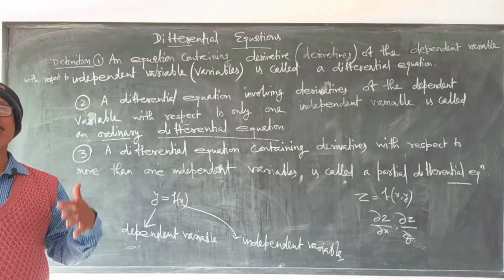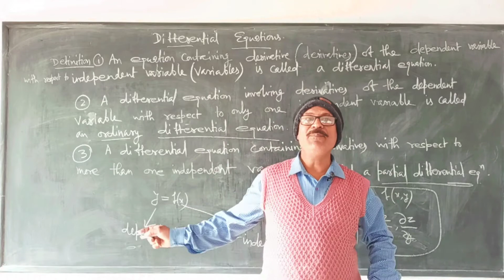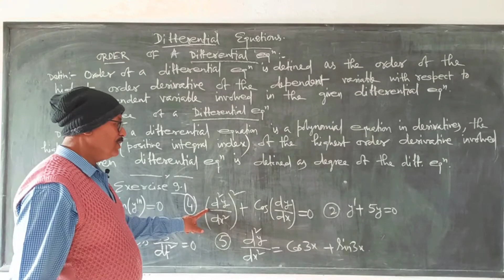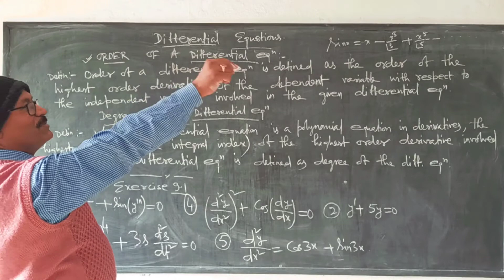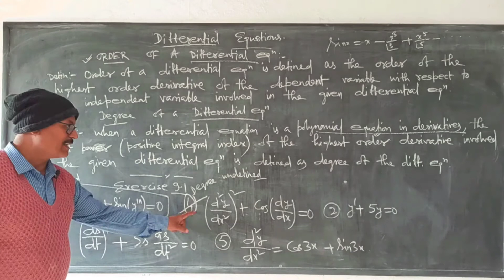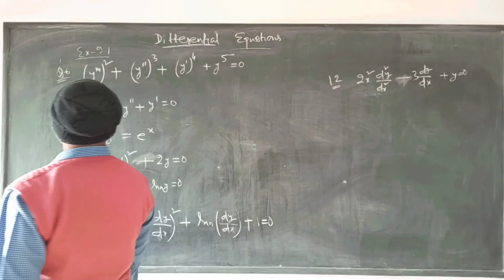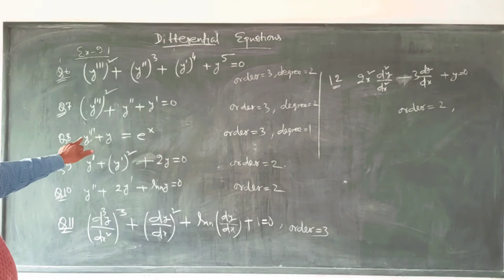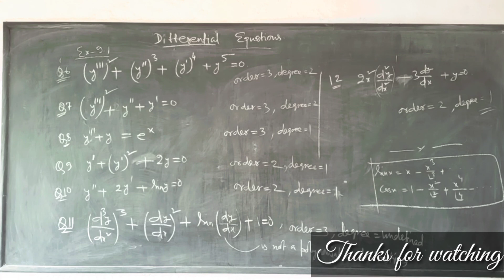Differential equations: Some Definitons, NCERT part-II, exercise- 9.1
In this video, I've discussed the Definitions of
differential equations, Ordinary Differential equations, partial differential equations, order &
degree of a differential equations. Again I've
discussed the exercise- 9.1 of NCERT Part-II.